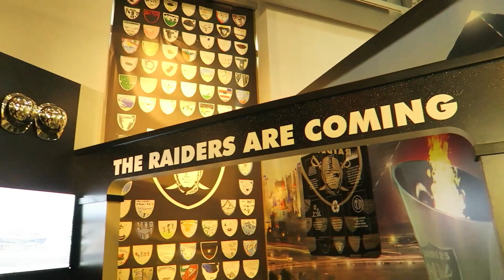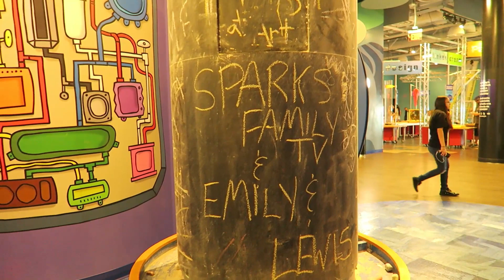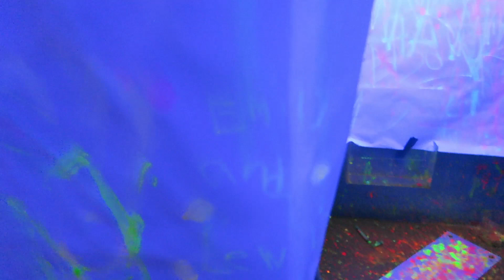DISCOVERY CHILDREN'S MUSEUM LAS VEGAS | FUN with SPARKS FAMILY TV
Welcome back friends here is part 2 of our fun day at DISCOVERY CHILDREN'S MUSEUM LAS VEGAS, NV with our friends SPARKS FAMILY TV. This place was also visited by Blippi. We had such a great learning experience and it's a must stop for anybody that is planning to be in the Las Vegas area.

We had such a fun time With Brennan and Sissy playing and learning all the fun activities they had at the museum.

You can watch Sparks Family TV Version on this great collaboration video we did.